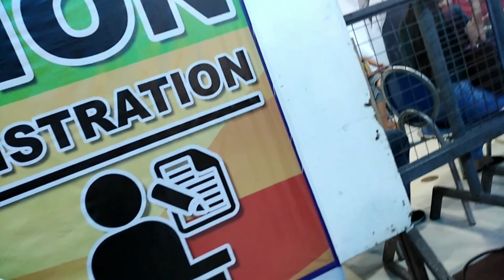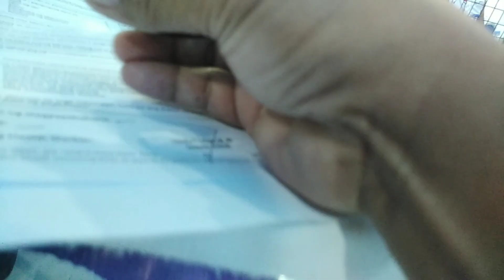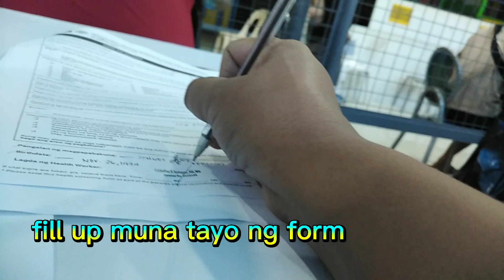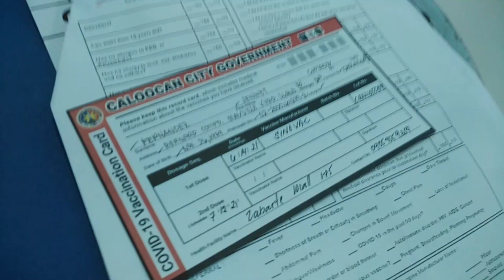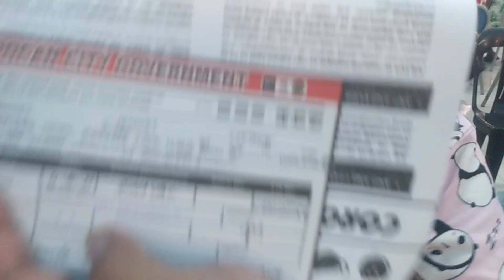1st Vaccination masakit kaya?@zabarte mall almar